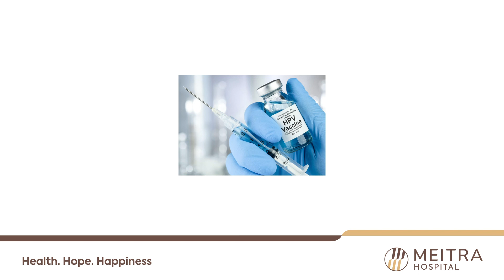ഗര്‍ഭാശയ മുഖത്തിന്റെ കാന്‍സര്‍ അഥവാ സെര്‍വിക്കല്‍ കാന്‍സര്‍ - Doctor's Talk | Dr. (Brig) Aruna Menon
Cervical Cancer is a type of cancer that occurs in the cells of the cervix - the lower part of the uterus that connects to the vagina.
Various strains of the Human Papilloma Virus (HPV),  play a role in causing most cervical cancers.

Symptoms of more advanced cervical cancers include vaginal bleeding, between periods or after menopause, watery, bloody vaginal discharge that may be heavy and have a foul odour or pelvic pain

Cervical Cancer can be cured and eliminated. Meeting the 90-70-90 targets by 2030 will put countries on a path to eliminating Cervical Cancer. That is if 90% of girls are fully vaccinated with the HPV vaccine by 15 years of age. 70% of women are screened using a high-performance test. 90% of women identified with cervical disease are treated.

The Centre for Excellence in Blood Diseases, Bone Marrow Transplant, and Cancer Immunotherapy at Meitra Hospital provides specialized care for all types of cancers and blood disorders. The team of highly specialized Hemato-Oncologists, Medical Oncologists, Onco-surgeons, and bone marrow transplant physicians work together to bring the best expertise from their sub-speciality in focus areas such as Haematology, Bone Marrow Transplant, Medical and Surgical Oncology, and Cancer Immunotherapy.